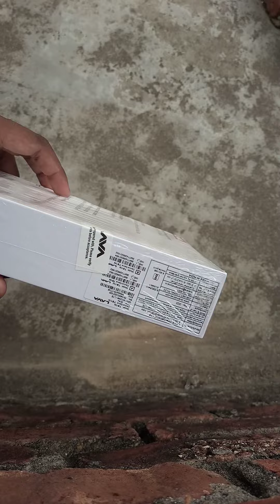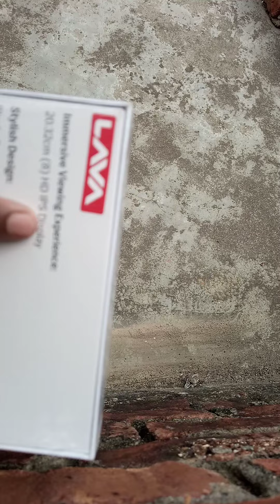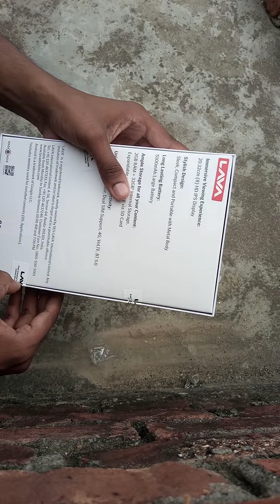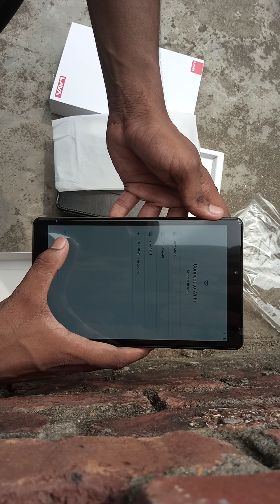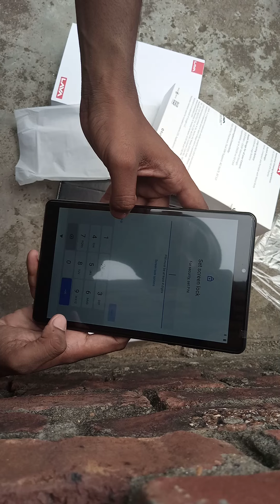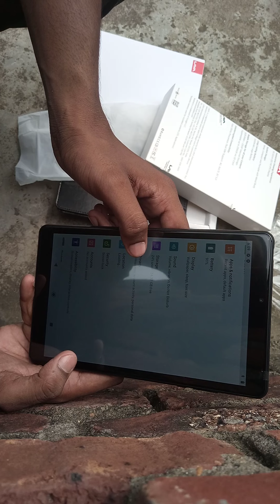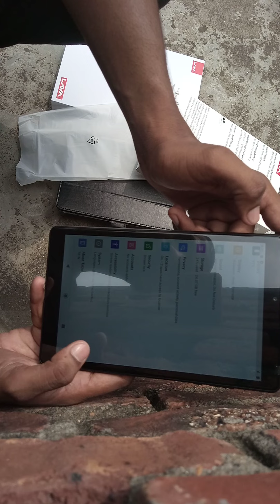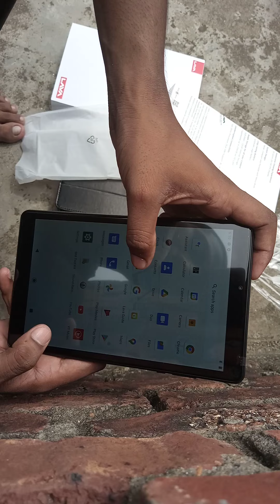VIDEO FREE TABLET😇FULL DESCRIPTION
DOSTO AAJ MUJHE MODI JI AUR YOGI JI KI FREE TABLET YOJNA KE TAHAT TABLET MILA